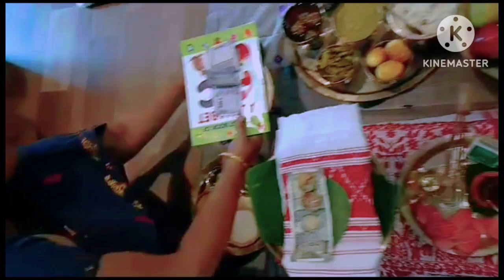Betar Annaprashan neom | Assamese vlog